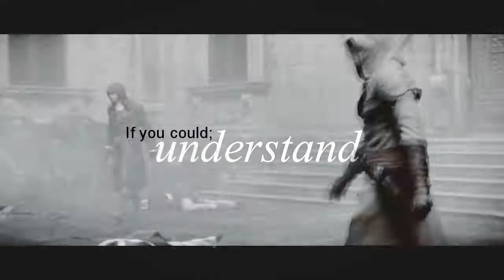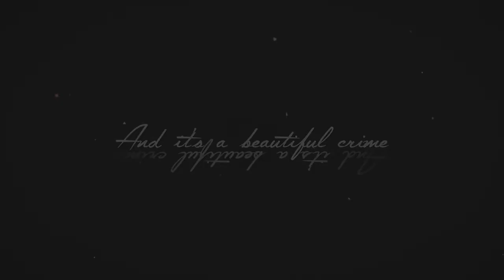[GMV] Assassin's Creed | Beautiful Crime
720 HD PLEASE ONLYYY